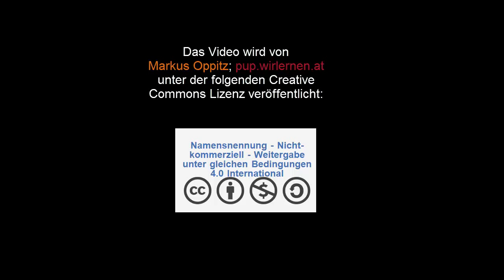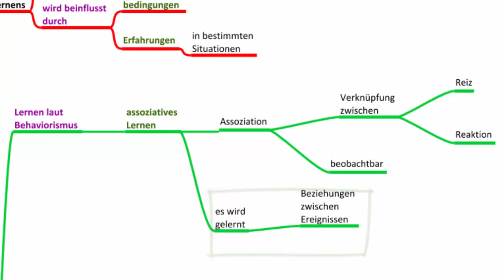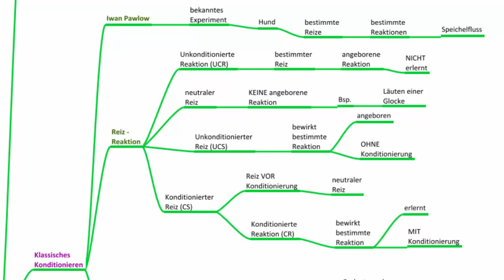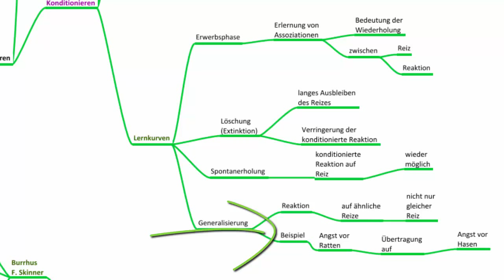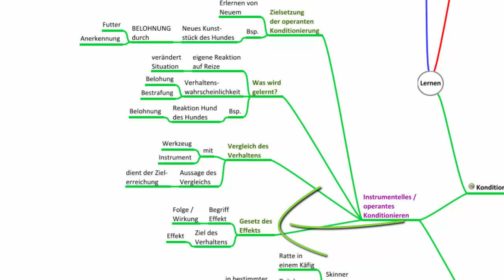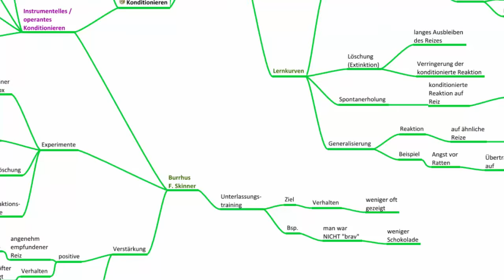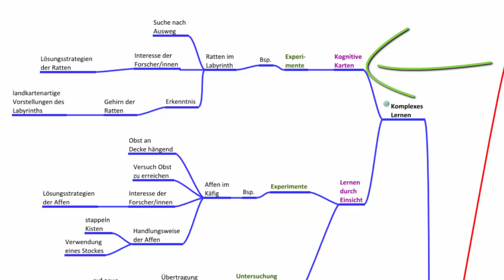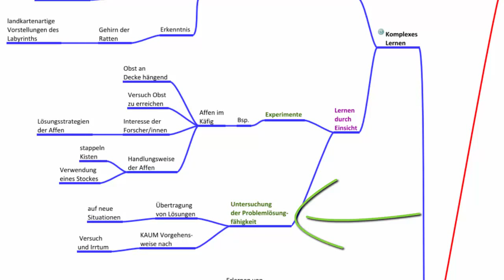Lernen - Psychologie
In diesem Video wird eine Auswahl von Themen und Fragestellungen aus dem Bereich des "Lernens" besprochen. Übungen, Mindmaps und das Manusskript zum Thema findest du u.a. bzw.